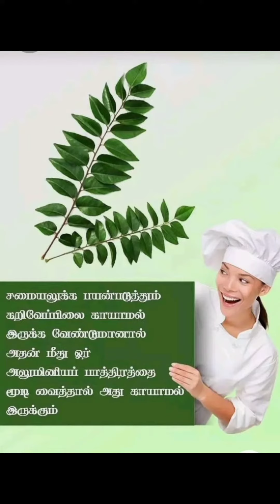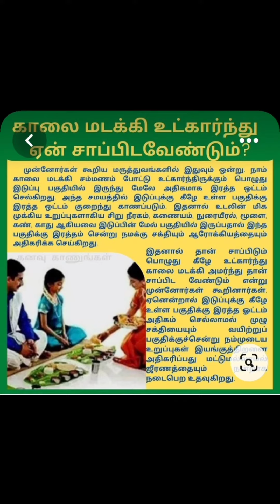சமையல் குறிப்புகள் video ///food ///tips